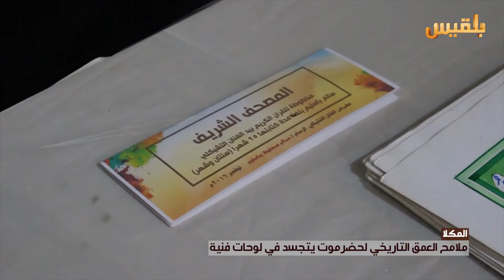ملامح العمق التاريخي لحضرموت يتجسد في لوحات فنية بمدينة المكلا | تقرير: محمد اليزيدي